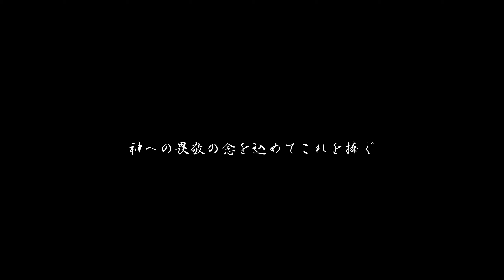『暁の八ヶ岳 壮大な空の物語』日本絶景！ドローン空撮の旅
『天空TENKU  神の方舟』本日から公開致します。
4作品を順次公開致しますので宜しくお願い致します。。

撮影してきた映像が全て思い入れがあり中々編集で推敲出来ず悩みました。
今回からパソコンでの画像編集に切り替えてます。大分編集ソフトの扱いに慣れて来ました。

今回は長野県野辺山高原にて八ヶ岳の撮影から旅を開始致しました。ここから軽井沢を抜け渋峠～志賀高原へ抜けて行きます。。

まずは赤く染まる雲海上に浮かぶ夜明けの八ヶ岳をご覧下さいませ。

20210924Am6:00 長野県野辺山高原